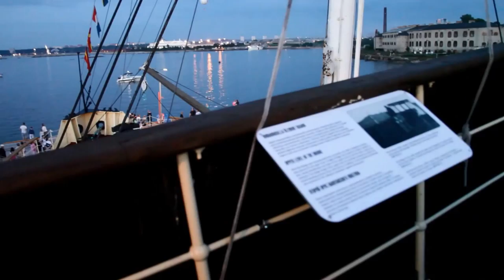My Movie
Tallinna Merepäevad 2014 öölaulupidu